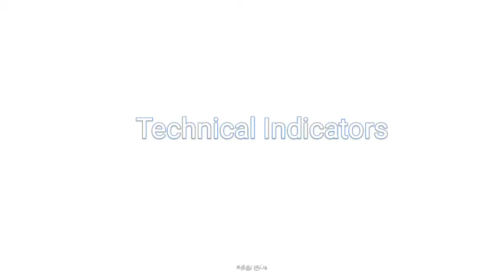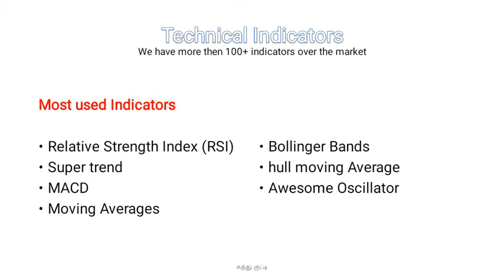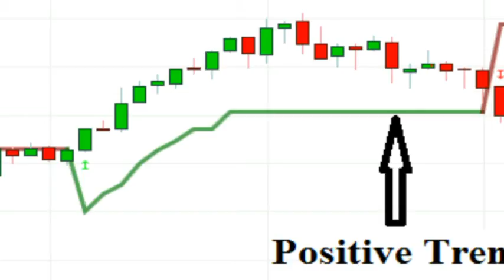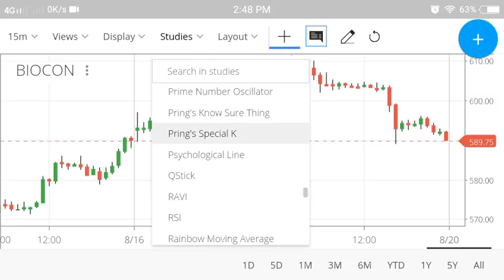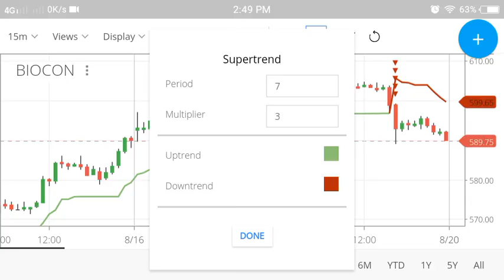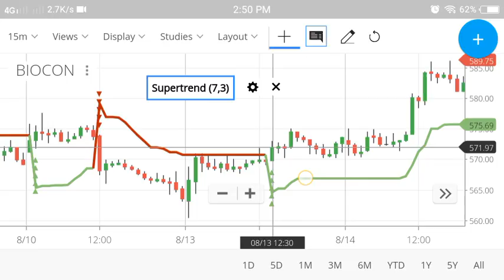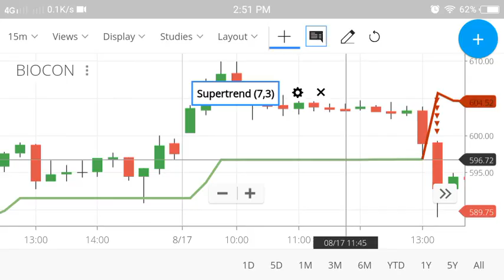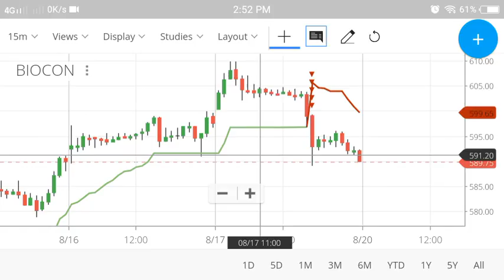How to use Supertrend indicator in Tamil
What is Supertrend indicator in Tamil. Explained the how we can you super trend for Intraday for learning